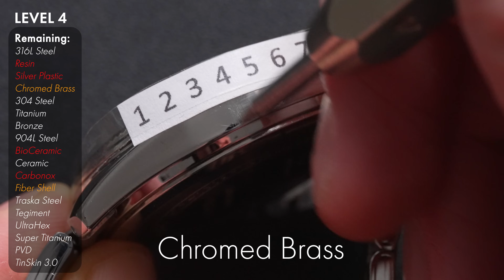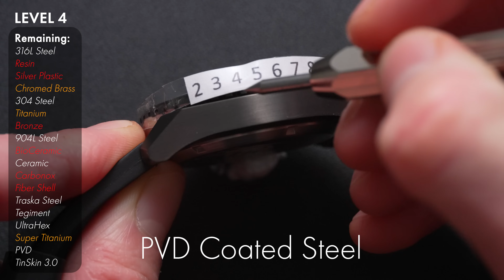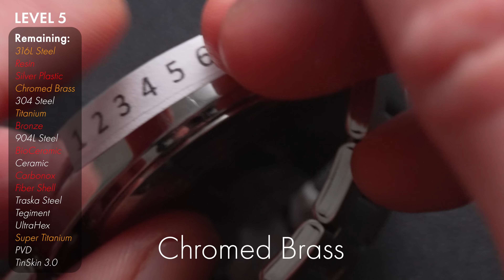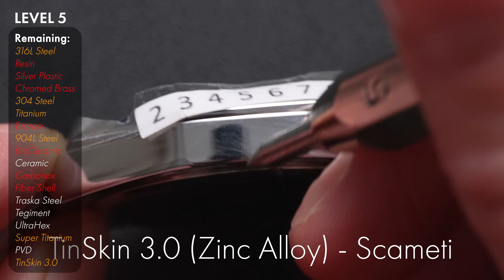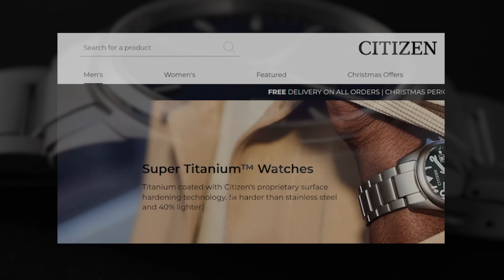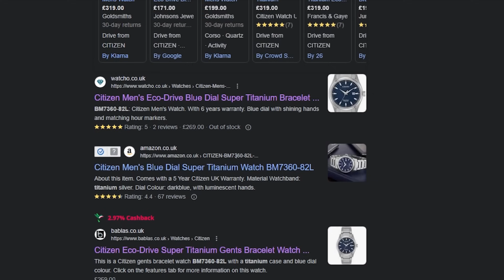Best Case Material? I Scratched Them All To Find Out!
FlexiSpot Deluxe Cable Spine

What watch material is best? In this watch scratch test video, I compare the durability of a variety of watch case materials, to see which is the most scratch-resistant. In this tournament-style comparison, I analyse the following watch cases: 316L steel, 304 stainless steel, 904L steel, resin, titanium, bronze, Swatch BioCeramic, Braun ceramic, Luminox Carbonox (according to retailer listings), Marathon Fiber Shell, Traska Signature Hardened Steel, Sinn Tegimented Steel, RZE UltraHex, Citizen Super Titanium, Kore PVD and Zinc Alloy vs Scameti TinSkin 3.0. Other brands featuring are Casio, Wenger, Vostok, and WISE.

Cat Sanctuary Auction: Now ended. Thank you for your support.

Wenger Urban (316L Steel)
Casio F-91W (Resin)
Casio A168 (Silver Chromed Plastic)
Casio MTP-1302 (Chromed Brass)
Vostok Amphibia (304 Steel)
Lorus RG875CX9 (Titanium)

🎬 Chapters
0:00 What's The Best Watch Case Material?
0:27 Untreated Case Materials
1:42 Proprietary Case Materials
3:17 How It Works
3:45 Scratch Test